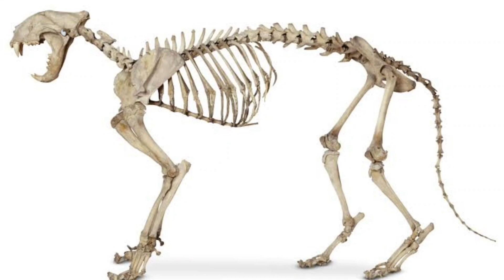Interesting Facts About Antarctica | In Urdu & Hindi